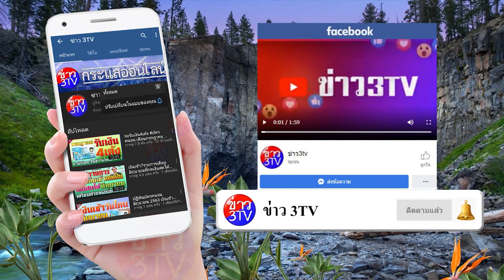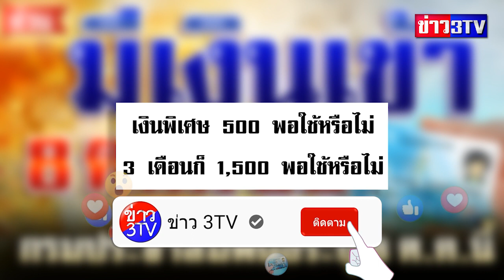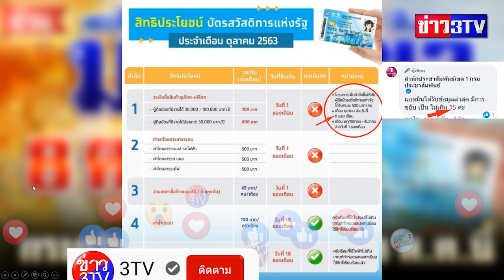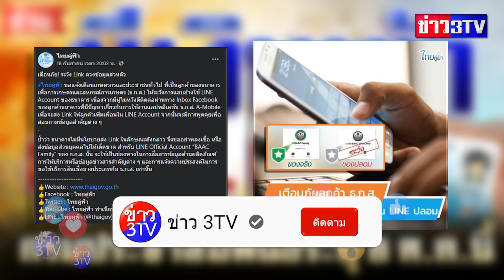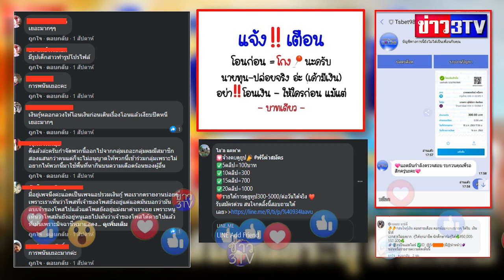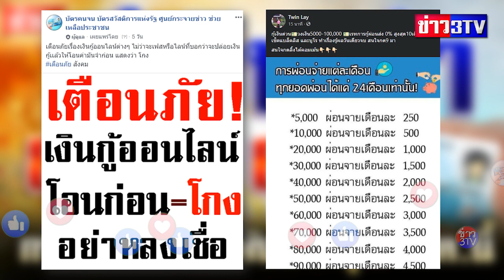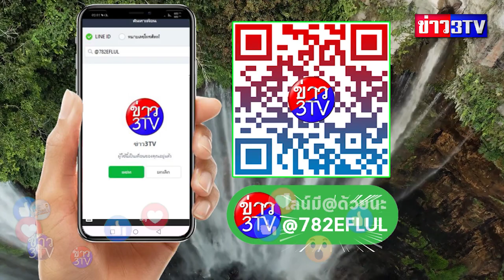มีเงินเข้า 8 ตุลาคม 63 กรมประชาสัมพันธ์ระบุ 8 ต ค นี้เช็คก่อนให้ชั่วจริงหรือไม่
แหล่งข่าว : กรมประชาสัมพันธ์